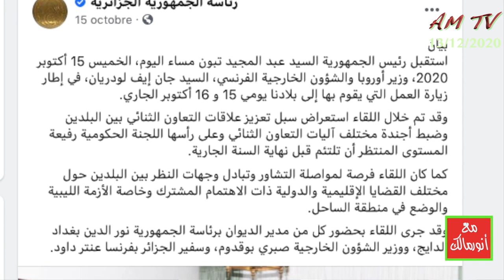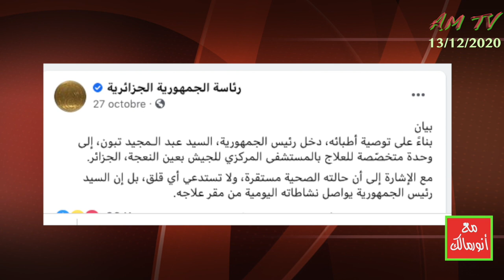الرئيس تبون في أول ظهوره بعد مرضه فضح أكاذيب الجهات الرسمية على الجزائريين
من يرغب في التواصل معنا:
مواقعنا على شبكات التواصل الاجتماعي:
تويتر: